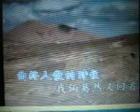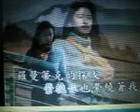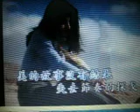失去節奏的探戈【WB】（甫人-佚名）2019 3 2